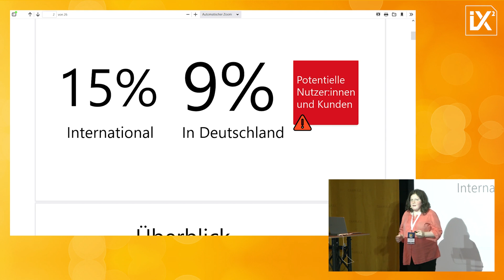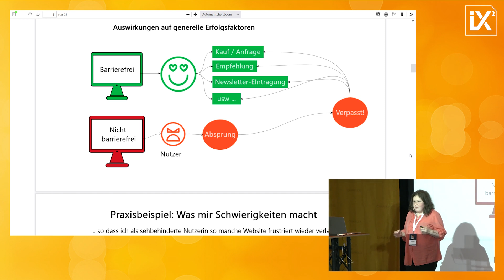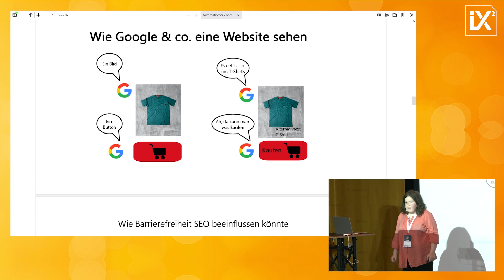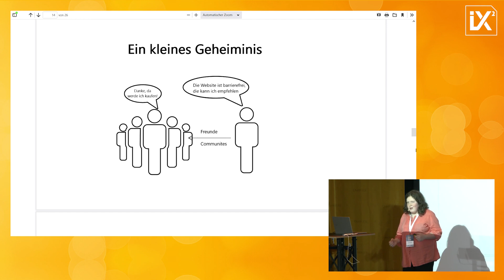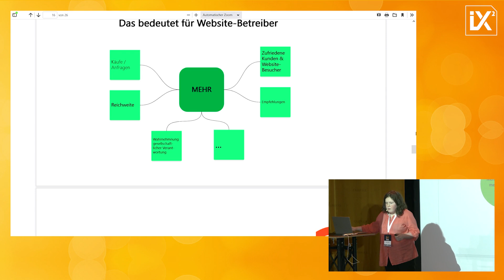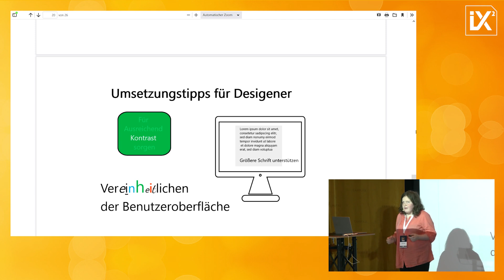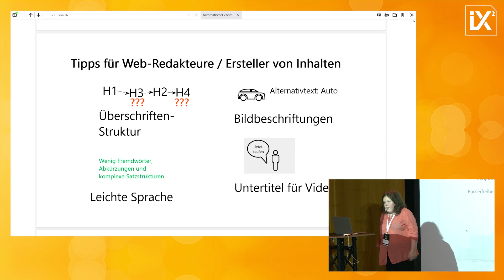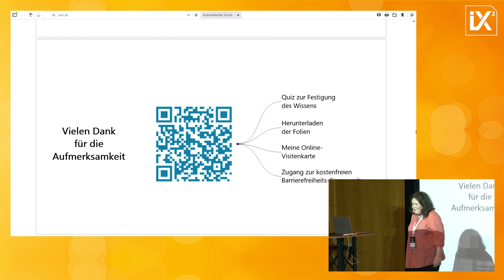Mit digitaler Barrierefreiheit den Erfolg eigener Websites steigern | Saskia Bader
Wie digitale Barrierefreiheit SEO-Faktoren verbessert und neue Chancen eröffnet - darum wird es in dieser Keynote hauptsächlich gehen.

Außerdem gibt es für alle, die mit dem Begriff "digitale Barrierefreiheit" noch nicht viel anfangen können, eine kleine Einführung:
- Was bedeutet Barrierefreiheit im Internet?
- Welche Richtlinien und Kriterien gibt es?
- Sind wir gesetzlich dazu verpflichtet?
- Welche Vorteile bringt eine barrierefreie Website?